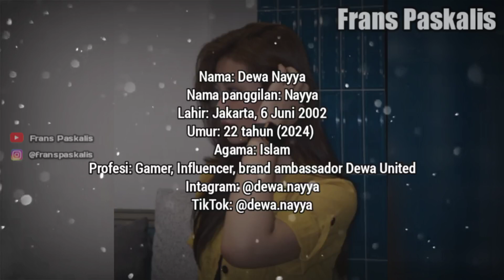BIODATA DAN PROFIL DEWA NAYYA FF • GAMER CANTIK BA DEWA UNITED ESPORT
Source:
• Instagram Dewa Nayya